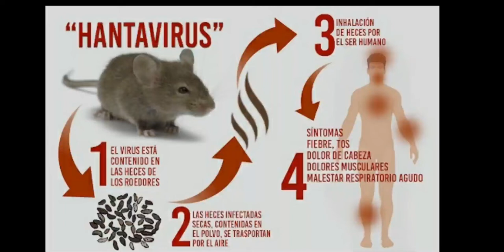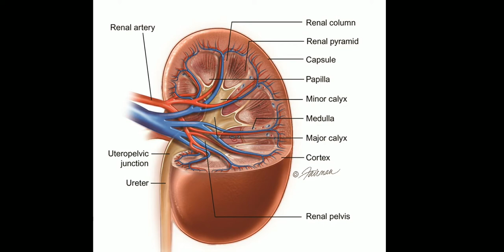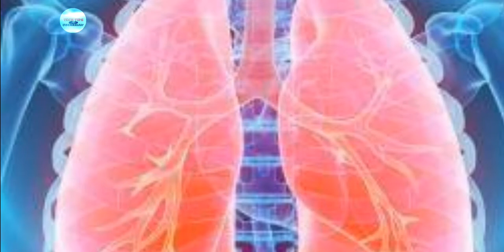kya hai HantaVirus |what is hanatavirus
Hello dosto swagat hai apka apna channel mai  Jiska name hai ""TECHTipssatyam "" channel Guys aaj hum hantavirus kai bara mai baat karega...

.Satyam🥇.

New way for TECH.